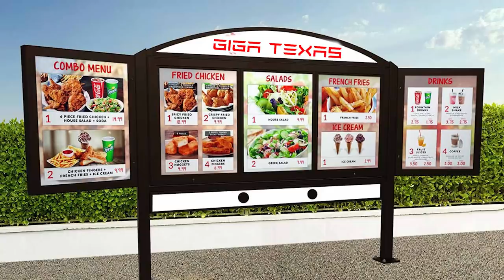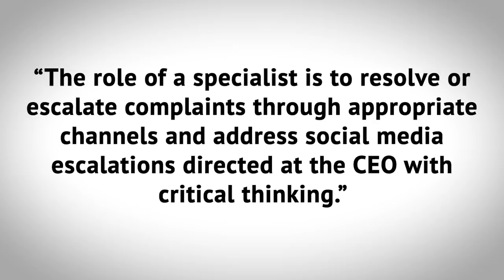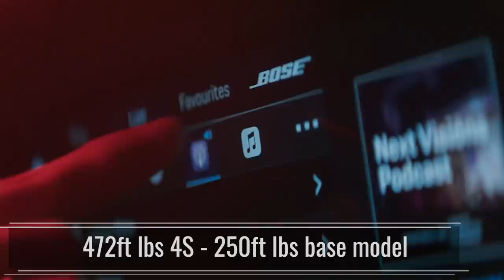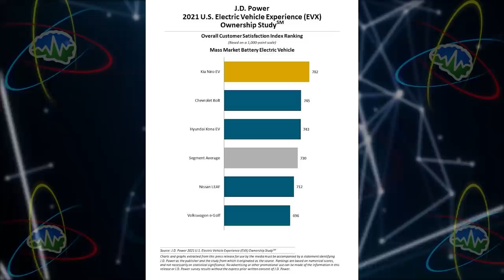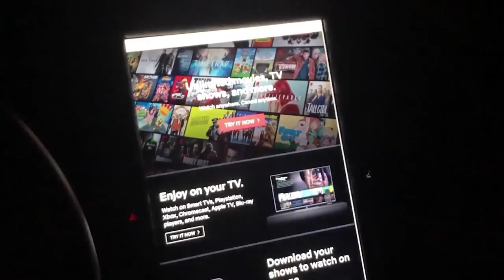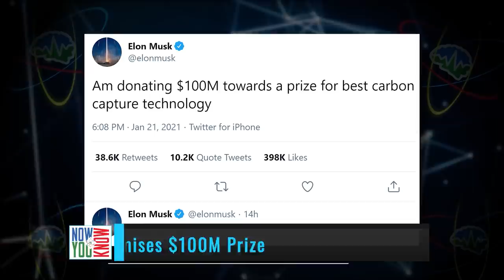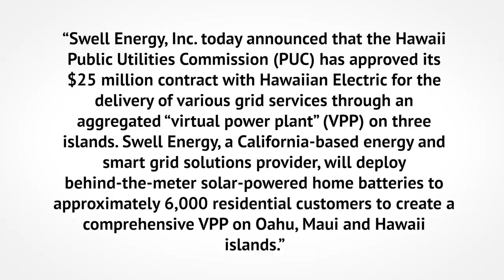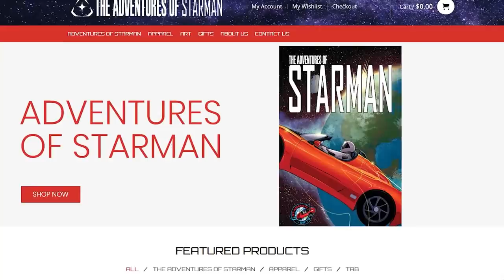Tesla Time News - Elon Buys Oil Rigs??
For your chance to win your own Tesla Model 3 and support a great cause, enter

Timestamps:
Tesla Saves Chevy - 2:40
Giga Press Delivered at Giga Texas - 3:45
New Tesla Making Batteries Video - 4:44
Photo of 4680 Battery Pack - 6:51
Wanna Work for Tesla? - 9:01
U.S. Model 3 Tow Hitch Coming? - 11:37
Model 3 Price Drop in Europe - 12:27
Turns out you CAN fit in the 3 row MY - 13:14
Model Y Officially on Sale in China - 14:36
Base Porsche Taycan Announced - 15:23
Mercedes Benz EQA - 17:57
EV Experience Survey - 23:11
FSD Should Have Trade-In Value - 24:20
Arcimoto Joins ZETA - 28:31
Tesla Slashes Price of MCU Upgrade - 30:03
Spacex Launches 143 Satellites - 33:56
Elon is Buying Oil Rigs? - 34:47
SpaceX IS drilling for Gas - 35:36
Elon Promises $100M Prize - 36:56

Links:

Giga Press Delivered at Giga Texas

New Tesla Making Batteries Video

Photo of 4680 Battery Pack

Wanna Work for Tesla?

Model 3 Price Drop in Europe

Model Y Officially on Sale in China

Base Porsche Taycan Announced

EV Experience Survey

Tesla Slashes Price of MCU Upgrade

Spacex Launches 143 Satellites

SpaceX IS drilling for Gas

Elon Promises $100M Prize